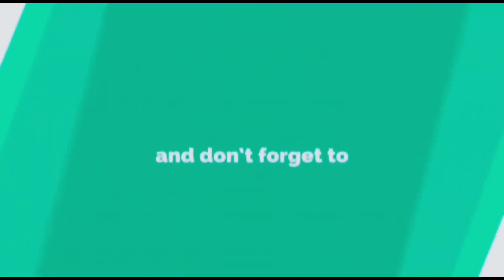Aj Rang Hai || At Dargah Of Hazrat Ganjerawah Rh || Qawali By Rahim Burhani And Team | In Khuldabad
This Qawali Record On The Night of Mehfil E Sama Last Day Of Urs  Shareef

849 Urs Shareef Mubarak

 Hazrat Sultan Sheikh Shah

Jalaluddin Ganjerawah

Soharwardi Rh

Khuldabad Shareef

Aurangabad

Maharashtra

India